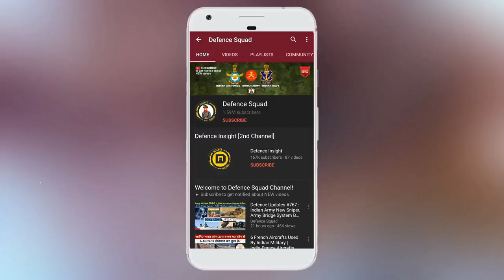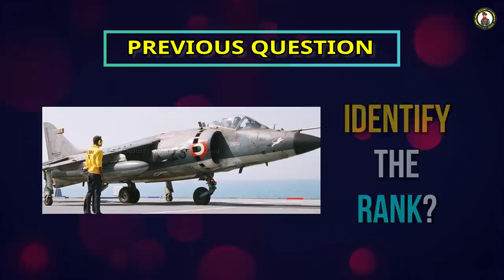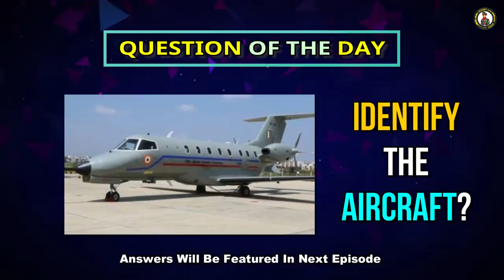Defence Updates #803 - Sarvatra Bulletproof Jacket, DRDO QRSAM Test, Indian Army Future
1. DRDO Successfully Test-Fires QRSAM Missiles Against Live Aerial Targets.
2. Army Major Gets Excellence Award For Developing Sarvatra Bulletproof Jacket.
3. We Will Win Future Wars With Indian Systems, Says Bipin Rawat.
4. Russia Furious Over Chinese Theft Of Military Technology.
5. 'Russia And India Will Further Develop Military Dialogue And Counter Terror Cooperation In 2020'.